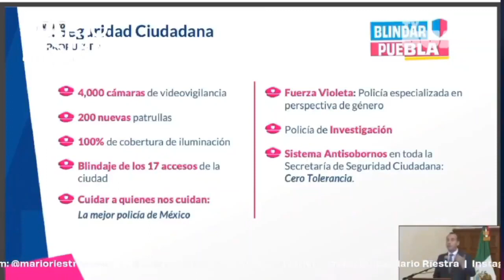Mario Riestra presentó su plan de seguridad frente al Consejo Universitario de la BUAP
El candidato a la capital de "Mejor Rumbo para Puebla", Mario Riestra presentó su plan de seguridad frente al Consejo Universitario de la BUAP. Prometió 4 mil cámaras de seguridad, 200 nuevas patrullas, Fuerza Violeta y un sistema antisobornos.